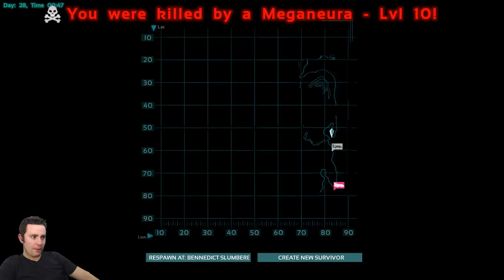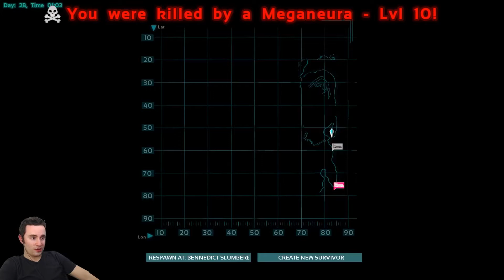[RE-UPLOAD] MMP ARK Survival Ep 11 - DRAMATIC RESCUE!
A fan Re-Upload of Ep 11 of Kevin MMP's Ark Survival series since the originals got privatized due to YouTube unlisted video policy changes.

Unfortunately I don't have all the original materials that went along with each video (i.e. exact thumbnails, descriptions, comments, and other lost materials) but I will do my best to bring back these videos!